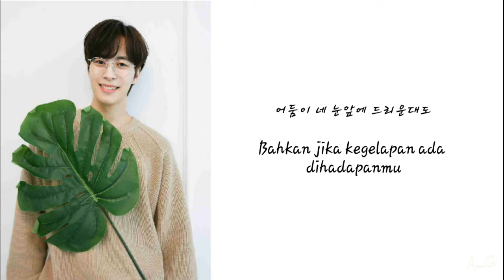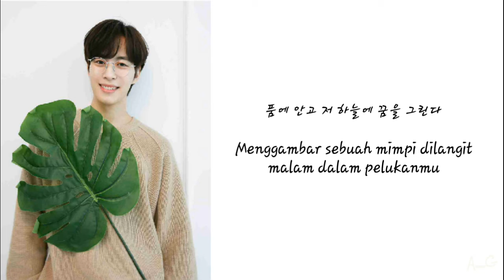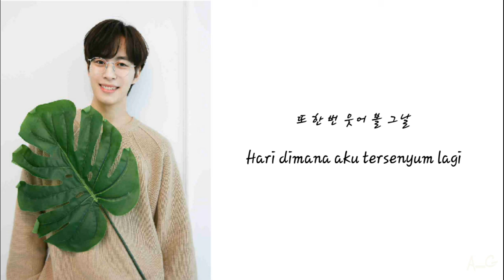Hongbin - Make A Dream (indo sub)